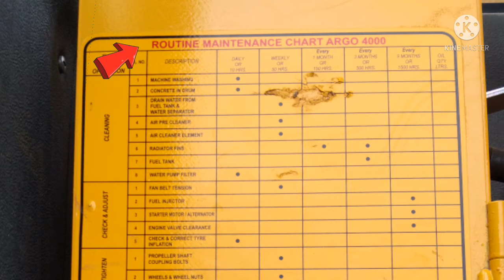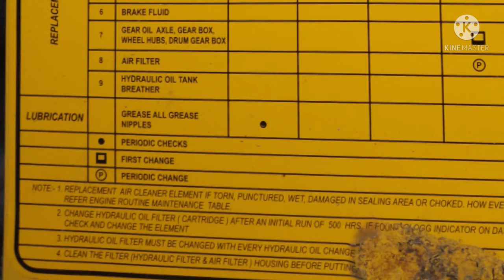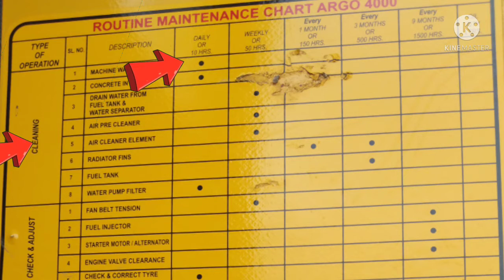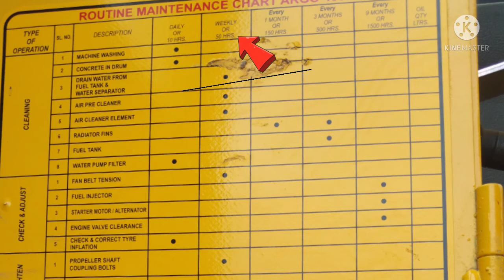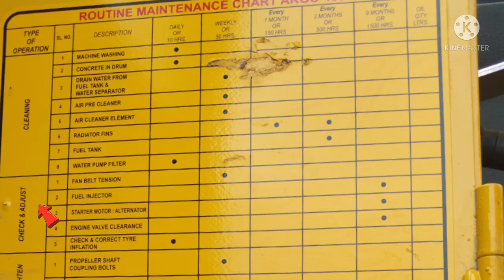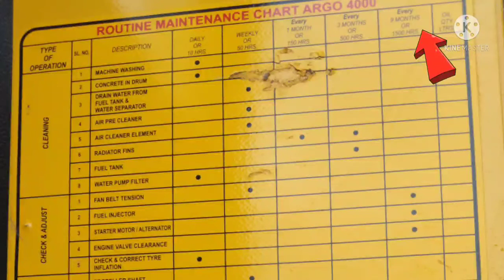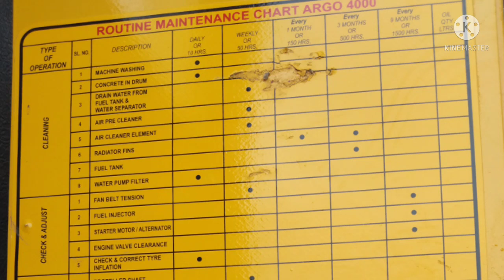Ajax fiori all maintainece learnings अब आप भी सीखें पूरा मेंटेनेंस आसान ट्रिक new video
Iss video m Ajax fiori self loading concrete mixture ke maintenance seekhne ke liye aasan trick btai gai h
Maintenance chart kaise padi jati h sab details bataya gya h
My other video link niche dii h